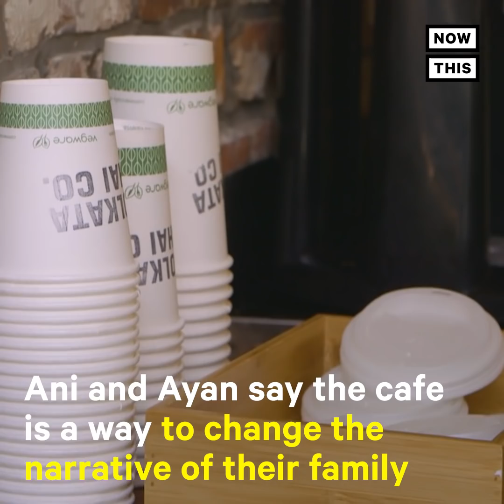Brothers Open Chai Shop to Reclaim the South Asian Drink | NowThis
‘We’re giving you chai the same way that people in India take chai’ — Brothers Ani and Ayan Sanyal opened chai shop Kolkata Chai Co. in NYC to reclaim the narrative of the South Asian drink

In US news and current events today, Kolkata Chai NYC is bringing authentic Kolkata chai recipes stateside. When it comes to street food, India has a diverse and flavorful culture — especially when it comes to tea (aka chai). This isn't tea drinking for beginners, the Kolkata chai wala brothers studied in India to bring the real thing to New York.